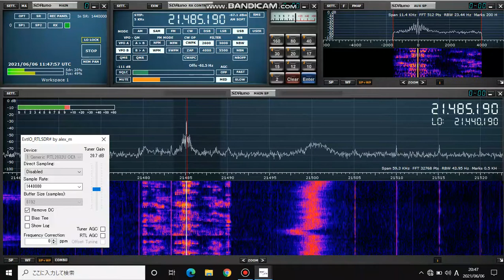MGLOB Madagascar test transmission 21485kHz Burmese (1)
MGLOB Madagascar test transmission 21485kHz Burmese
Target: Myanmar, Andaman Sea
Tx QTH: Talata-Volonondry 🇲🇬(Pwr details unknown)
Distance: 11,137km

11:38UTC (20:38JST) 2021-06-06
Rx: Nooelec NESDR SMArTee v2 + Ham It Up Nano + LaNA HF + 4m longwire (Southwest facing)
@ Nagoya, Japan